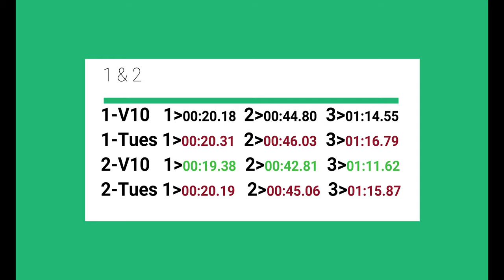YT TUES 2017 X SANTA CRUZ V10 2017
Fazendo uma comparação no tempo da pista velocigarto em Mafra-SC entre a YT TUES CFPRO 2017 e a SANTA CRUZ V10CC 2017, espero que gostem desse tipo de vídeo!